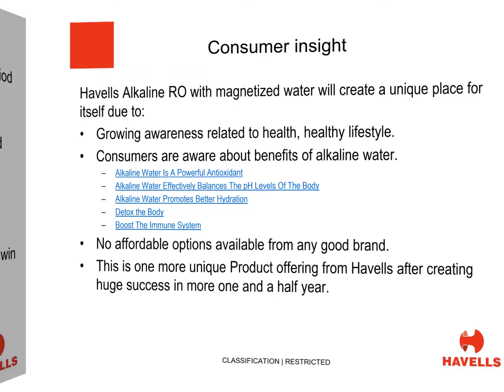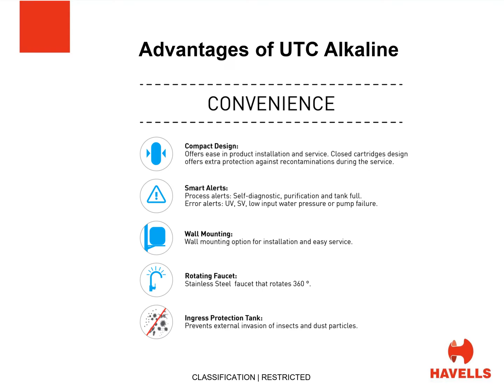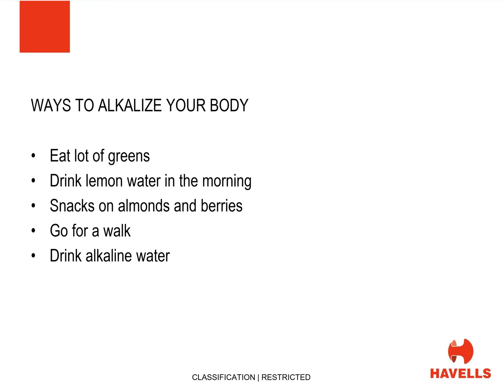Havells UTC Alkaline Water Purifier 2022 | Latest Electric Water purifier 2022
To Buy Havells Latest Water Purifiers 2022

Havells Digi Touch Alkaline 6 L Absolutely Safe RO + UV Purified pH Balanced Water Purifier with 8 Stages, Double UV Purification and Patented Alkaline Water Technology

Havells Fab UV Storage Water purifier with 5 Stages (White and Green, 7 litre)

Havells Pro Alkaline 7 Liter RO+UV Water Purifier

Havells Max Alkaline 7 Litre Absoulety safe RO + UV purified Alkaline Water Purifier with 8 Stages, Patented Corner/wall mounting and Alkaline water technology (Sparkling White and Blue)

Havells Gracia Alkaline 6.5 litre RO + UV purified alkaline Water Purifier with stages

Havells Active Plus Absolute Safety with Double Purification through UF and UV Water Purifier with 4 Stages with Smart Alerts and Electrical Protection system

Havells UTC Alkaline with 100% RO & UV Purified Alkaline Water Purifier

Havells Delite DX 100% RO+UV, pH balanced SS Tank Water Purifier

Havells Delite High Recovery 6.5 Litre Absolutely Safe RO+UV Purified Alkaline Water Purifier with 8 Stages Triple Protection: SS Tank with UV LED

Havells Pro Patented Corner/Wall mounting and Alkaline Water Technology Absolutely Safe RO + UV Purified Alkaline Water Purifier with 7 Stages

Havells Active Crystal Clear UV Purified Water Purifier with 3 Stages with Smart Alerts and Electrical Protection System